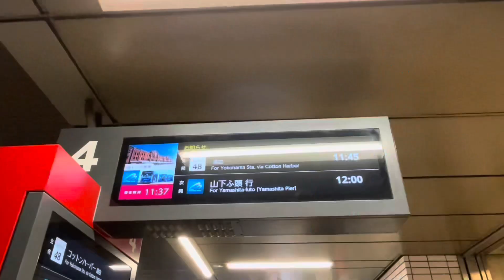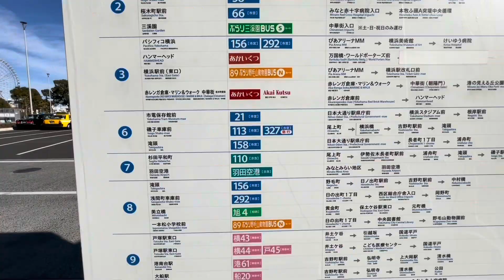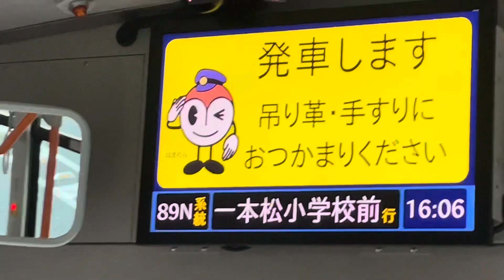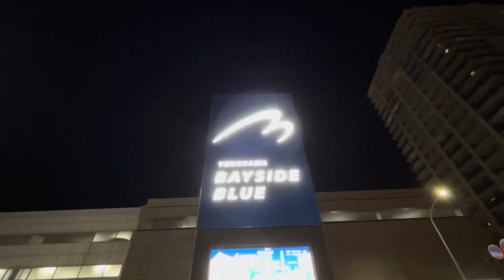ぶらり横浜バス散歩